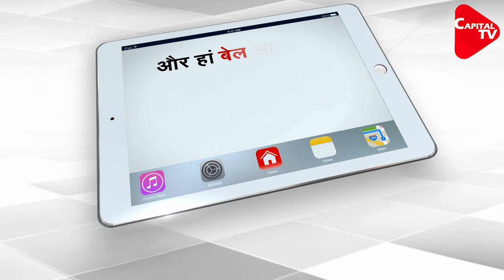FIR Against BJP's Suvendu Adhikari For 'Stealing' Relief Materials | Capital TV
An FIR has been filed against  Suvendu Adhikari, his brother Soumendu Adhikari and two others at Contai police station in East Midnapore district, alleging that they stole relief materials meant for people affected by cyclone ‘Yaas’.